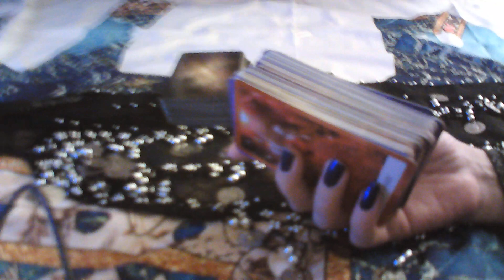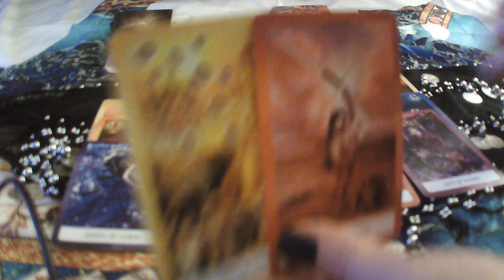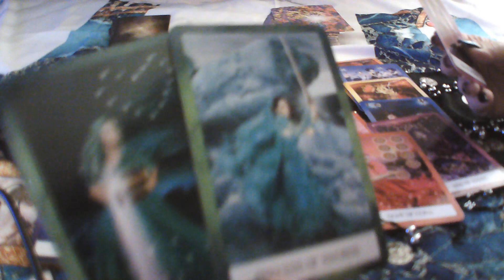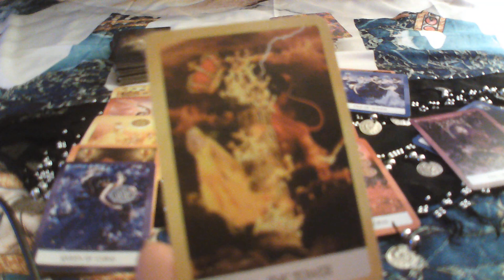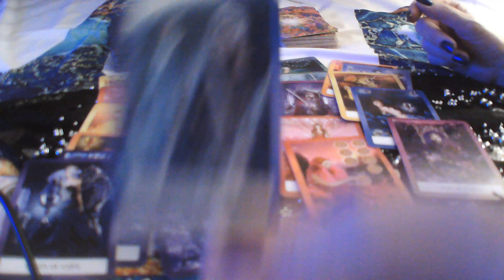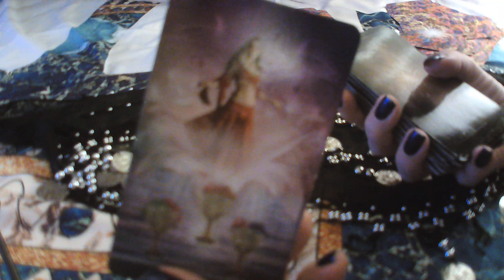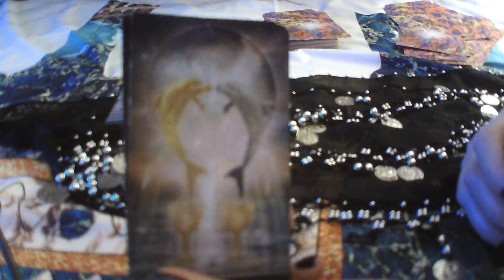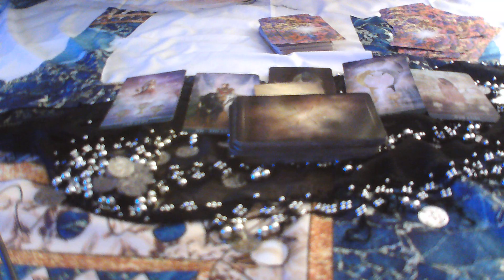ARIES ESPECIAL AMOR Y LABORAL 28 A 3 NOVIEMBRE TUS SUEÑOS SE CUMPLEN EN AMOR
BIENVENIDOS A MI CANAL, GRACIAS POR SUSCRIBIRTE, POR COMPARTIR MIS VIDEOS Y REGALARME UN ME GUSTA, ACTIVAR CAMPANITA PARA QUE OS LLEGUEN TODOS MIS VIDEOS, UN MILLON DE GRACIAS A TODOS MIS SUSCRIPTORES, FELIZ Y BENDECIDA SEMANA, OS ENVIO UN ENORME ABRAZO DE LUZ.